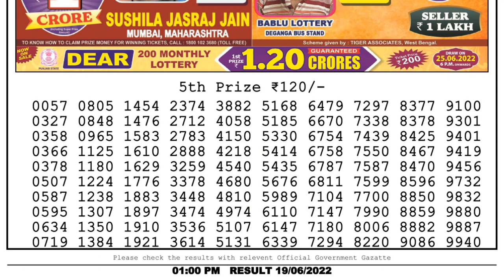Nagaland Lottery Sambad Live 1pm 19.06.22